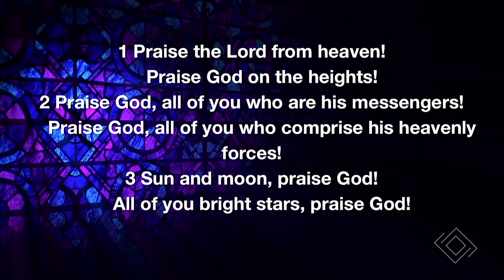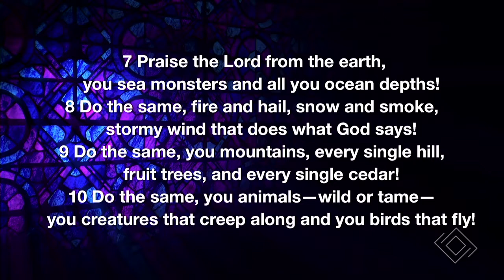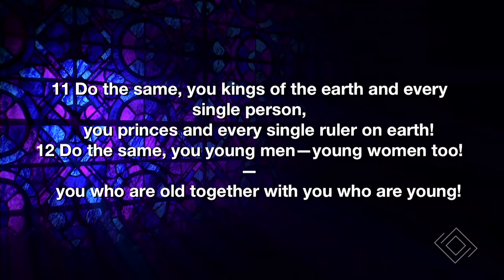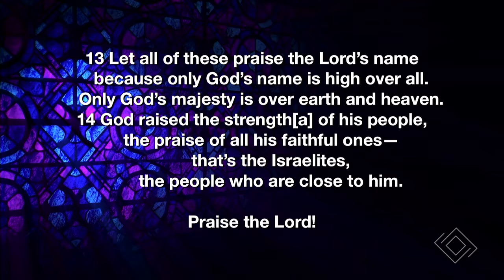September 2, 2018: Sing Thy Grace- All Creatures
Join Rev. Stefani Reed-Meyer for this week's sermon, "Sing Thy Grace- All Creatures."